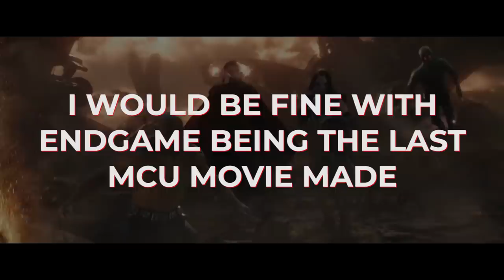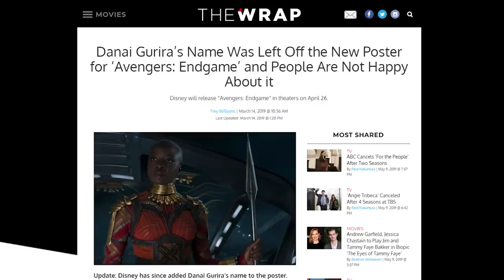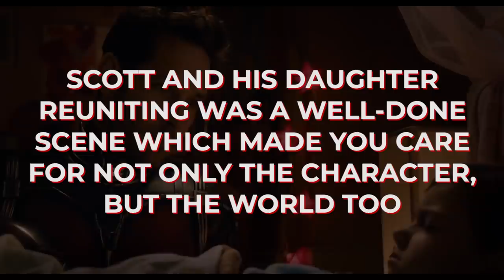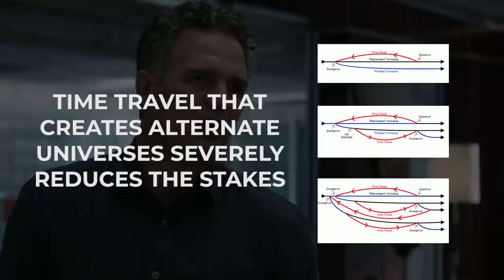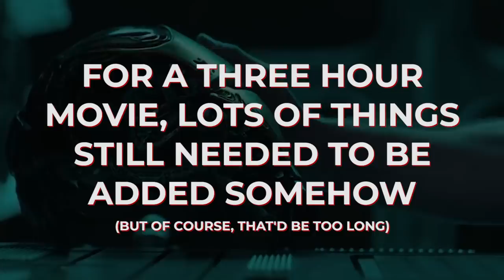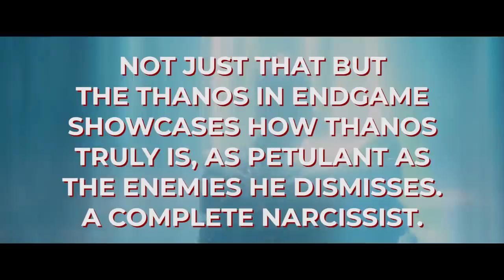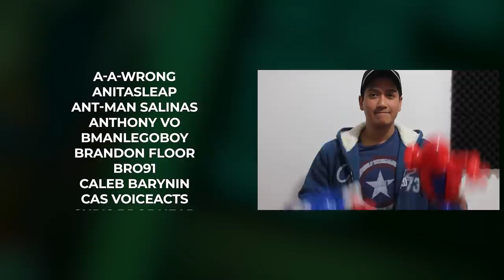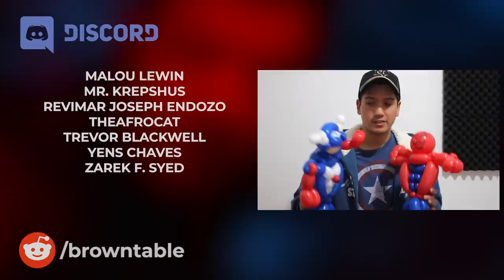A Fans Honest Opinion on Avengers: Endgame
Avengers: Endgame is here, and so are my very early and possibly controversial thoughts! Remember it's all opinion :O

Browntable Merch!